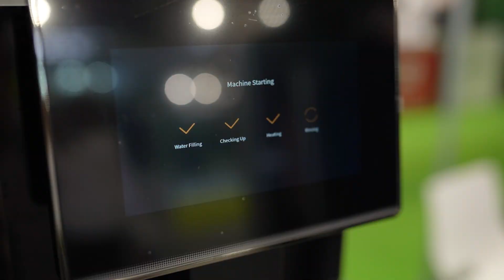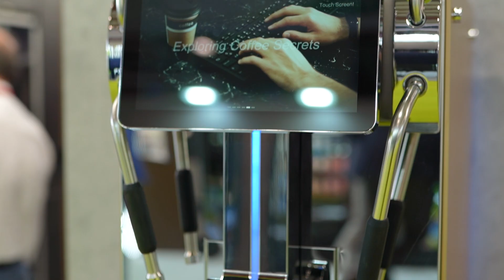SmVend at ANEDA ExpoCongress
On May 23–25, 2023 SmVend participated in ANEDA ExpoCongress in Madrid. This all-about coffee event hosted more than 5000 guests and participants from the industry.

Our team was proud to attend the event as a partner of Agrupación Empresas Vending (AEV), a leading coffee machine, snack machine, and water dispenser distributor in Spain. We were excited to showcase our telemetry and payment solutions at the booth of AEV.